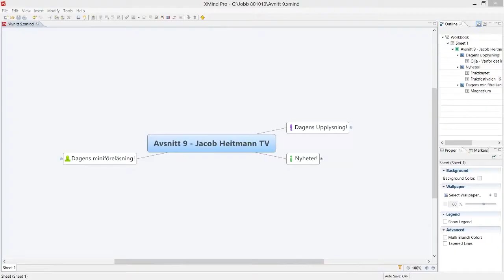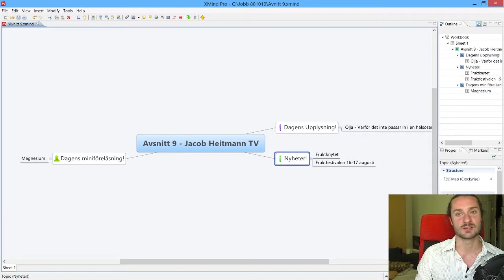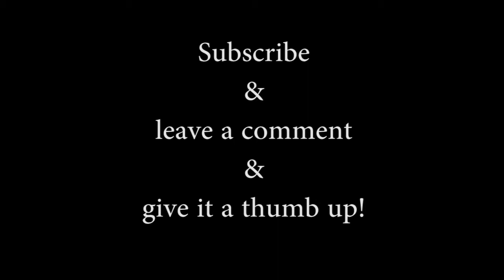Avsnitt 9 (del 1/4) Introduktion